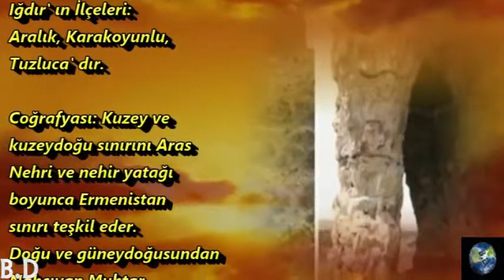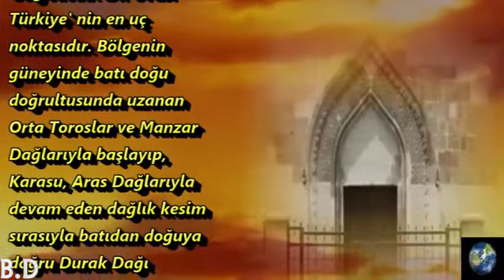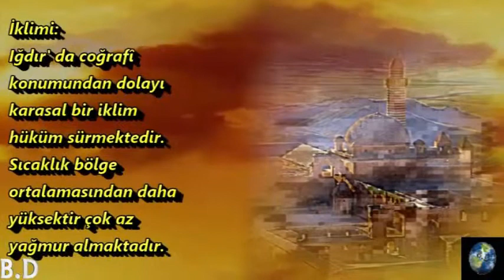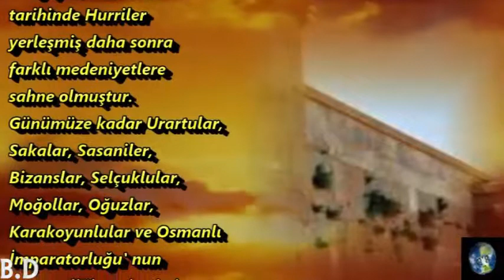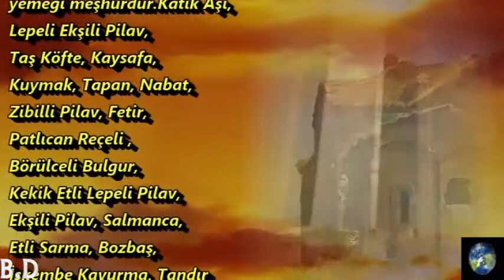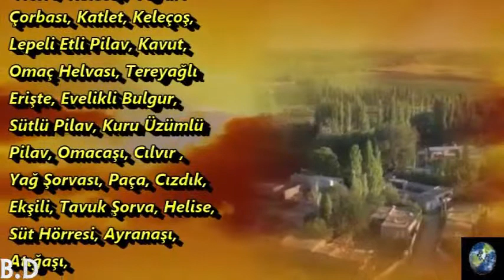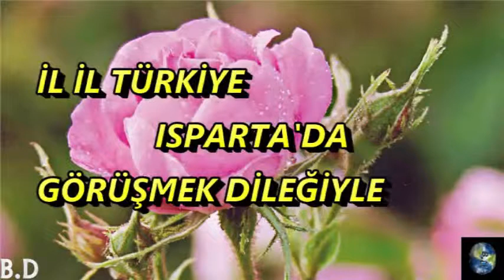İl İl Türkiye:IĞDIR Hakkın'da Genel Bilgiler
İl İl Türkiye:IĞDIR  Hakkın'da Genel BilgilerTürkiye hakkında bilgiler,illerimiz, genel bilgiler, en güncel nüfus bilgileri,
yüzölçümü, ilçeler, ilgi çekici yerler,müzeler, telefon numaraları,, şenlikler,
festivaller, resimler,tarihi yerler, konaklama, oteller,
gezilecek görülecek yerler, faydalı telefonlar kısacası il il Türkiye.Kanal D Haber,atv Haber,  STAR'da! En son haber, son dakika haberleri, güncel haberler,magazin haberleri
FOX Ana Haber,